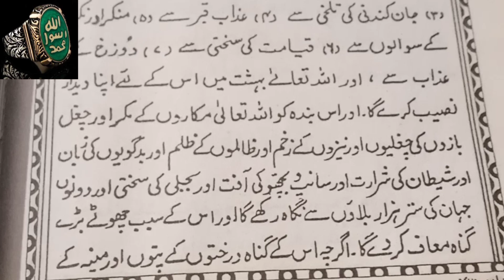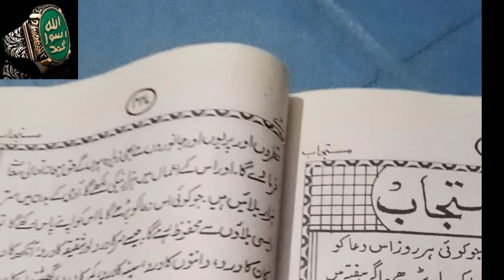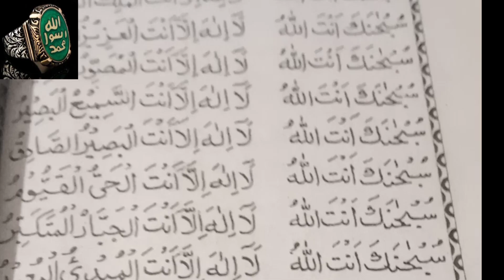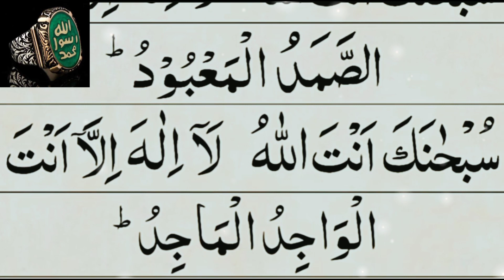Khas Duae Mustajab 15 Ramzan Ke Special Powerful Best Dua e Mustajab Full Dua Mustajab دعائے مستجاب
Today we learn about Duae Mustajab 15 Ramzan Ke Khas Dua.
1-Dua e Mustajab
2-Dua mustajab
3-Dua Mustajab Tilawat
4-Mustajab Dua
5-Dua e Mustajab in Arabic
6-dua e mustajab sharif
7-Dua e Mustajab ki fazilat
8-Dua e Mustajab Full
9-dua e mustajab ki fazilat in hindi
10-Dua e mustajab ki fazilat

دعائے مستجاب

🌟✨ Experience the Divine Elevation: Dua e Mustajab Full Recitation & Fazilat Unveiled! 🤲📜

Embark on a spiritual journey like never before with the mesmerizing Full Recitation of Dua e Mustajab, accompanied by its profound Fazilat (virtues) presented in concise points. 🌙🌈 Let the ethereal beauty of this supplication envelop you in tranquility and blessings!

🎤 Immerse Yourself: Enchanting recitation by a soulful narrator, weaving the sacred verses into a celestial melody that resonates with the divine. 🎶✨

📜 Fazilat Unveiled:
1️⃣ **Healing Power:** Dua e Mustajab holds the key to spiritual healing, offering solace and comfort in times of distress.
2️⃣ **Blessings Unleashed:** Unlock the doors of blessings, as this prayer invites divine favor into your life, illuminating your path.
3️⃣ **Heartfelt Connection:** Strengthen your bond with the Almighty, forging a connection that transcends the mundane and touches the soul.
4️⃣ **Guidance from Quran:** Dua Mustajab & Quran Seekh – a tandem of enlightenment, offering pearls of wisdom from the sacred Quran.
5️⃣ **Positive Vibes:** Share the positive energy! Let the virtues of Dua Mustajab inspire a ripple effect of goodness across the digital landscape.

🌍 Join the Movement: Spread the word, share the love, and be a part of the global phenomenon! Witness hearts unite in prayer, as Dua e Mustajab goes viral, uplifting spirits around the world. 🔊💖

🚀 Click, Listen, and Transform: Hit play to experience the divine magic. This isn't just a recitation; it's a viral sensation, a beacon of light in the digital universe. 🌟🌐 DuaMustajab 🤲🔥